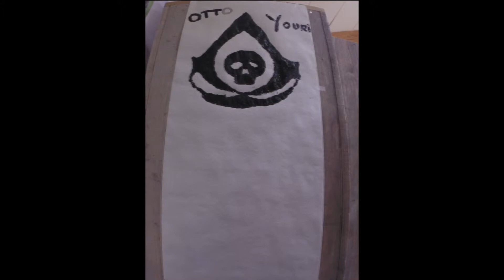AC4 Otto en Youri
Logo van Assassins Creed 4 maken met Youri @Ruud van Nistelrooy Academy!

Youri goed gedaan!!